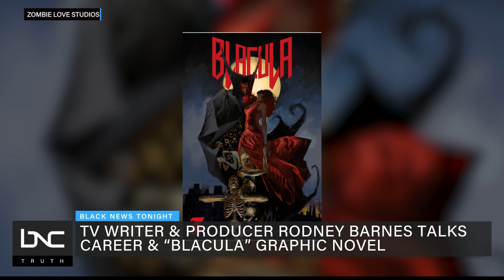TV Writer Rodney Barnes Discusses ‘Blacula’ Novel and Career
TV writer and producer Rodney Barnes has lent his creative genius to shows like “The Boondocks” and “Wu Tang: An American Saga.”
He has a new project, and it combines the supernatural with some serious soul power. The 1970s film "Blacula" is making a comeback and it's going to be a graphic novel.
Barnes joins Shannon LaNier on “Black News Tonight” to discuss the “Blacula” novel and his career.